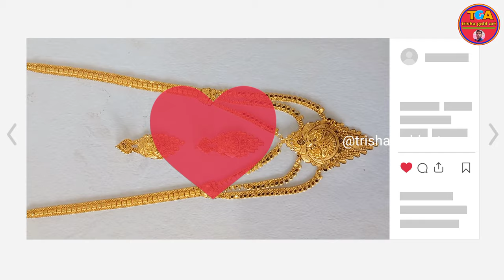Light Weight Rani Haar Designs | Gold Long Necklace Set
21/8/2022 aaj ki Mumbai 22 carat gold price
4,780/-(without GST And Making)
21/8/2022 aaj ki Mumbai 20 carat gold price
4,416/-(without GST And Making)
21/8/2022 aaj ki Mumbai 24 carat gold price
5,215/-(without GST)

Hi , I am Tarun and you are watching trisha gold art